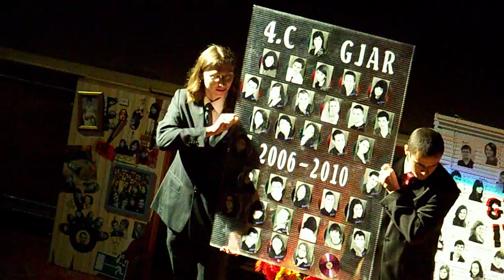Uvod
GJAR - Rozlucka s maturantmi - 7.5.2010